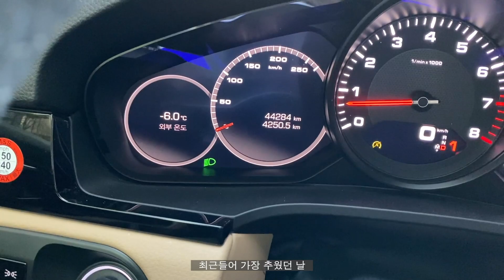영하6도 평일 전세 캠핑(비봉 마실 야영장)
평일에 친구들과 좋은 시간 보내고 왔습니다
알베르게 두번째 피칭인데 쓰면 쓸수록 괜찮네요
웨빙에 문제가 있어 AS 한번 다녀왔는데
처리도 빠르고 나이스했습니다